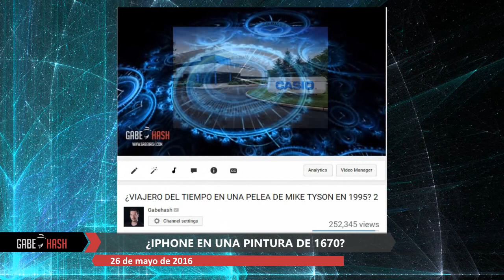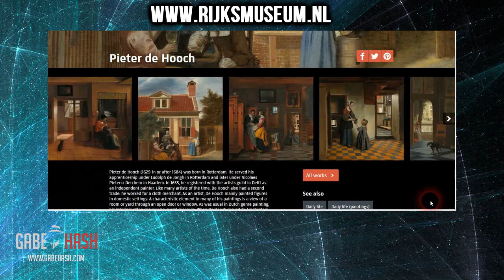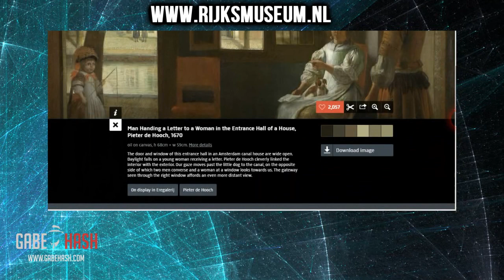¿IPHONE EN UNA PINTURA DE 1670? 26 DE MAYO DE 2016 (VIAJERO DEL TIEMPO)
Lee la noticia en el elblog.com

Holanda: Una nueva noticia está comenzando a hacerse viral y es que aparentemente el 2016 está comenzando a ser el año de los viajeros del tiempo.
Hace unas semanas desmentimos el caso del supuesto viajero del tiempo en una pelea de Mike Tyson en 1995 así mismo la foto tomada de un supuesto viajero del tiempo en 1991.
Hoy una nueva prueba sobre estos viajeros del tiempo ha salidoa la luz y es que en una pintura de 1670 un hombre parece sostener un iphone en sus manos lo que ha llevado a muchos a pensar que podría tratarse de un viajero del tiempo.
Otros han comenzado a especular que el iphone pudo haber sido  f creado hace más de 350 años siendo esta pintura una prueba contundente de ello. Mientras  que otros se preguntan por qué lo que sostiene en sus manos no pude ser un tratarse de un Samsung.
Como siempre hemos investigado y aquí les traemos la explicación.
La pintura fue creada en 1670 por el pintor holandés Pieter de Hooch  nacido en 1629 en Róterdam.